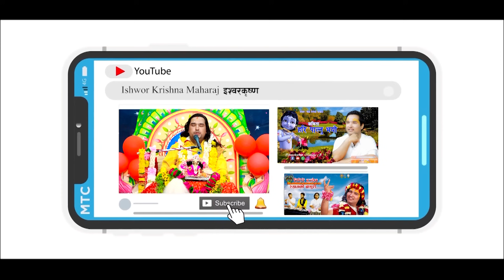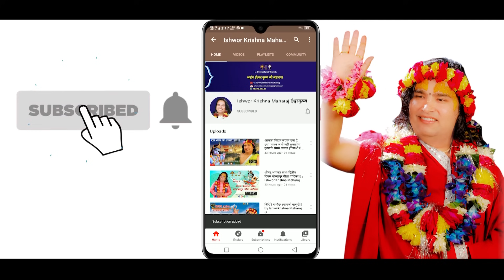भागवत कथा श्रवण बाट सबै तिर्थको फल प्रदान हुन्छ । || By Ishwor Krishna Maharaj Ji